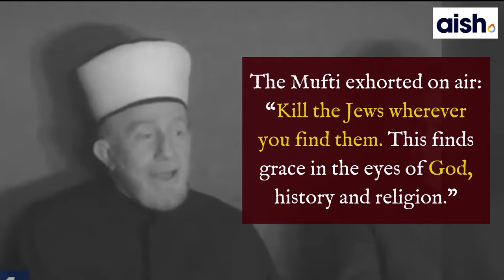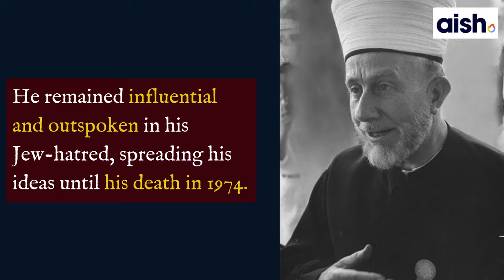The Grand Mufti of Jerusalem and the Holocaust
By Aish.com

Who was Haj Amin Al Husseini and what role did he play in the Holocaust?

Haj Amin Al Husseini encouraged Adolf Hitler and other Nazi leaders to exterminate European Jewry.

At the Nuremberg Trials, Dieter Wisliceny, a deputy of Adolph Eichmann, said:

“The Mufti was one of the initiators of the systematic extermination of European Jewry... He was one of Eichmann’s best friends and had constantly incited him to accelerate the extermination measures.”

In 1920, a young Al Husseini used a pilgrimage ceremony near Jerusalem to stir up anti-Jewish fervor. In riots, five Jews were murdered and hundreds were injured.

Convicted of incitement by the British, Al Husseini fled to Damascus. He returned months later after being pardoned by a new British High Commissioner.

In 1921, Al Husseini became Grand Mufti of Jerusalem and rallied his followers around a popular cause: hatred of the Jews.

Al Husseini was the first to accuse Jews of scheming to destroy the Al Aqsa Mosque in Jerusalem to build the Third Temple. He played a central role in inciting large-scale pogroms that began in Jerusalem in August 1929 and spread to Safed, Hebron, Haifa, Tel Aviv and elsewhere. Within days, 133 Jews had been butchered and 339 injured.

The Mufti planned a revolt against British rule but was caught receiving funds, weapons and military instructions from fascist Germany and Italy in 1936. The British issued a warrant for his arrest. Al Husseini escaped to Jaffa dressed as a woman, and went to Lebanon in a boat.

In 1941 Hitler invited him to Berlin.

Hitler gave him a staff of sixty to run an Arabic-language radio service to foment anti-Jewish sentiment in the Middle East.

The Mufti exhorted on air, “Kill the Jews wherever you find them. This finds grace in the eyes of God, history and religion.”

Al Husseini hoped to exterminate the Jew of the Middle East, replicating Nazi methods. He envisioned huge crematoria for Jews in the Dotan Valley near Nablus.

Nazi Germany’s defeat put an end to the Mufti’s plans. Arrested by the French after the war, Al Husseini escaped and made his way to Egypt. He remained influential and outspoken in his Jew-hatred, spreading his ideas until he died in 1974.